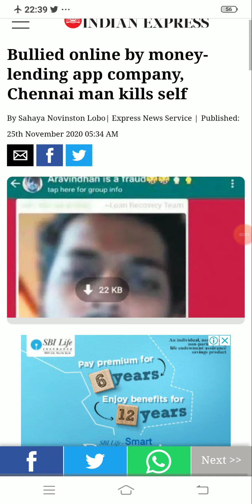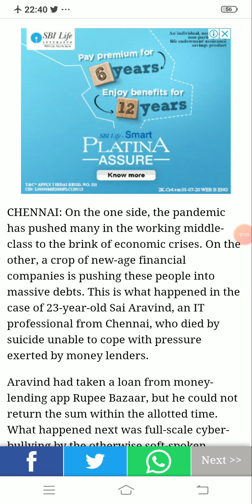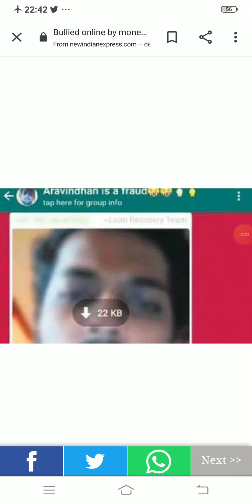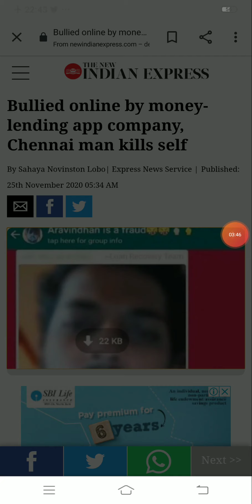Loan App Harrasment ने ली एक और जान 😣Expose RupeeBazaar 😡